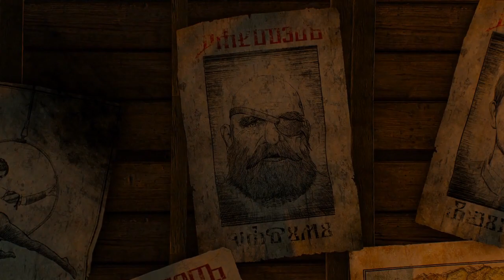Let's play WITCHER 3 HEARTS OF STONE #032 - Die Hermeline und der Dieb! - (PC | Blind) by Paxis